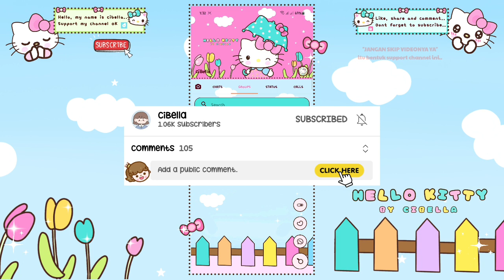Hello Kitty Themes For Android || Download Whatsapp Delta Mod || Free Theme 2022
Judul Tema : Hello Kitty Umbrella
Backsound Music : Created By Me

Hello guys, hari ini aku buatin tema "hello kitty" dengan warna2 yang pekat dan ini banyak banget di request sama kalian di instagram aku, dan ini aku buatin versi delta 3.9.1F clone dan unclone. Dan aku bikin 4 tampilan homescren, yg pertama short header dengan icon, yg kedua short header tanpa icon, yg ketiga big header dengan icon, dan terakhir big header tanpa icon. Dan aku selalu costum bubble chat dan iconnya, bublenya aku buat warna warni, dan tampilan ketik pesannya juga aku costum, ga lupa juga aku bikinin sticker packnya yang imut2, semoga kalian suka dengan tema hello kittynya.

Dan jangan pelit Like dan Komen ya kalo dah nonton dan download. Dan jangan skip2 videonya juga, cuma 2 menit kok guys.. itu bentuk kalian support channel aku. OK

Noted :
•CLONE : Akan mempunyai double whatsapp
Replace Delta YoWa
•UNCLONE : Harus hapus whatsapp original
dan ini bisa Replace Fouad Com.Wa [ini bukan Fouad Tapi Delta Nimpa ke Fouad]
Dan kalian harus install WHATSAPP APK BASE THEMEnya

(PENTING, KALIAN HARUS INSTAL APK BASE INI YA, KALO ENGGAK DI INSTAL APK AKU INI, ICON2, BUBBLE CHAT, DLL TIDAK AKAN TERGANTI YA)
●WHATSAPP BASE YANG HARUS DI INSTAL :
• FOR DELTA YOWA Clone :

●THEME WHATSAPPNYA XML:
°V. Short Header dengan icons :

Dan jangan lupa nyalain lonceng notification untuk tau ada video terbaru dari aku.

●IG Business : diahtheme
●IG Official : cibella21
♡ Love  Cibella ♡